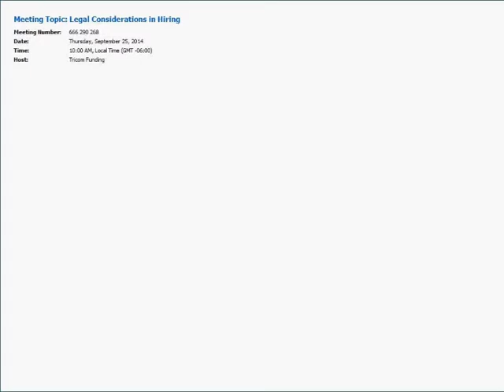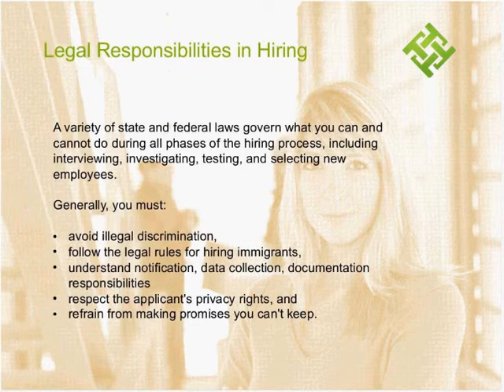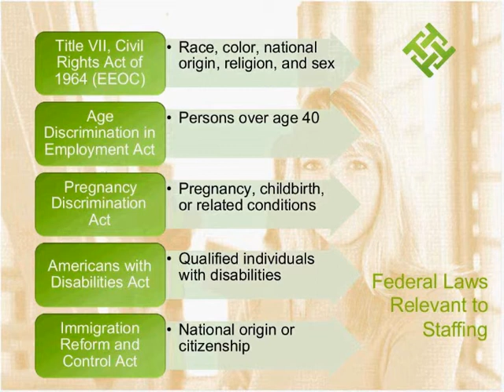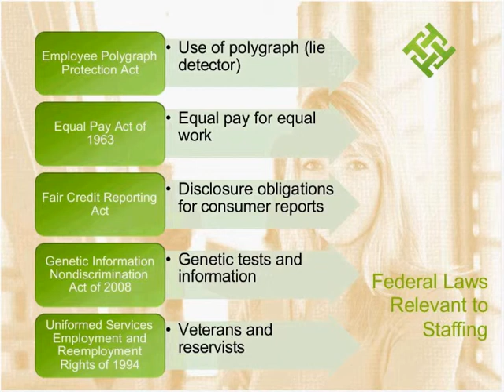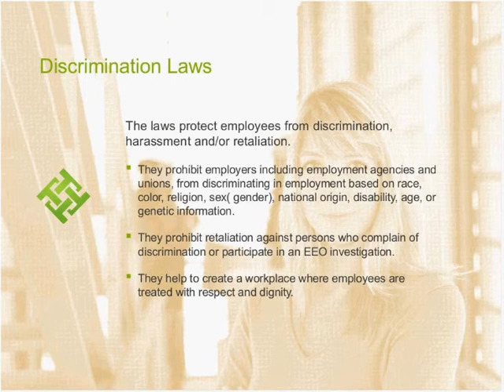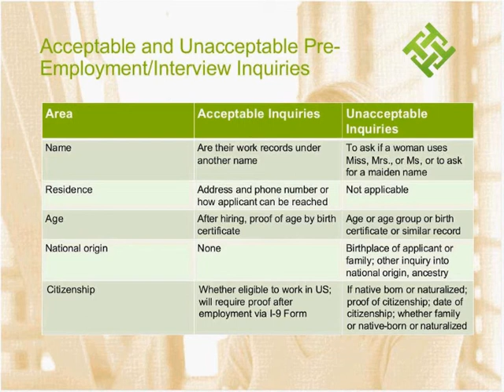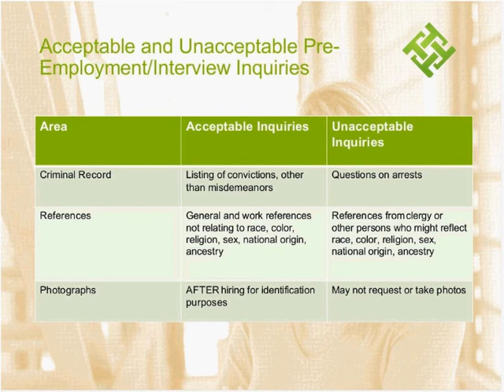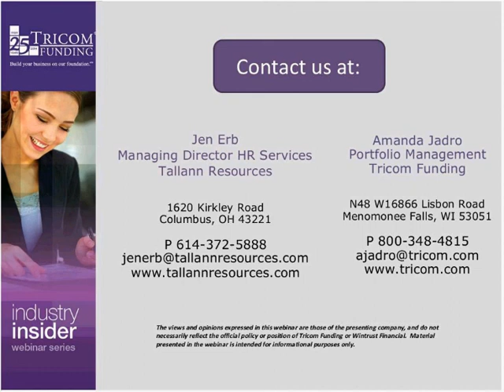Legal Considerations in Hiring